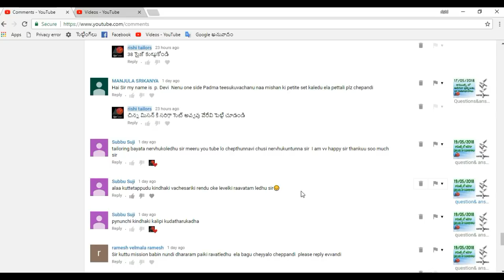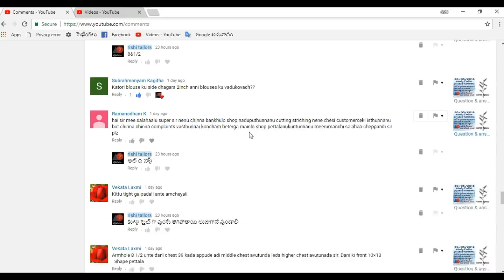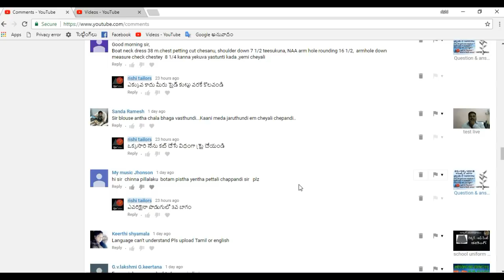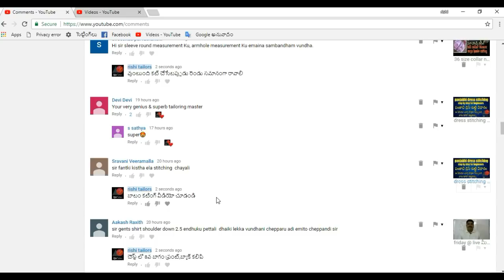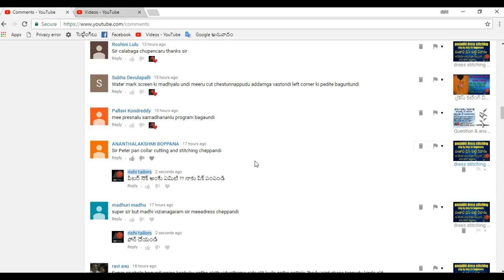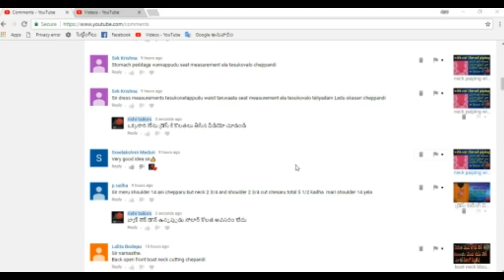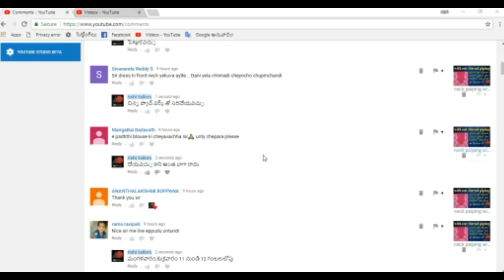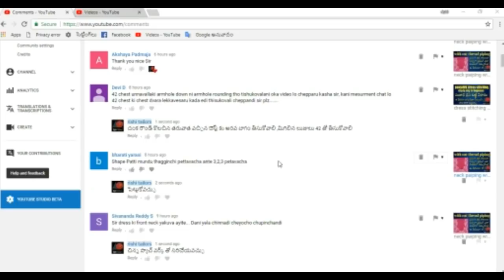Questions & answers / మీ ప్రశ్నలకు నా సమాధానాలు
21,22/05/2018 questions &answers for tailoring